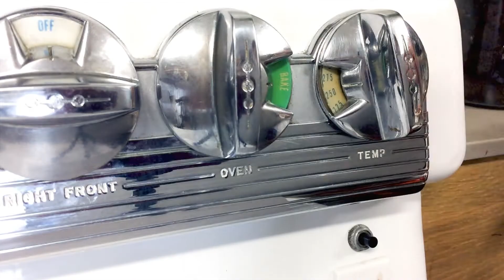How To Roast Pork Loin Perfectly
Roasting pork loin using the reverse-sear method results in mouth-wateringly tender pork with a brown and crisp crust. You won't ever cook pork loin any other way!